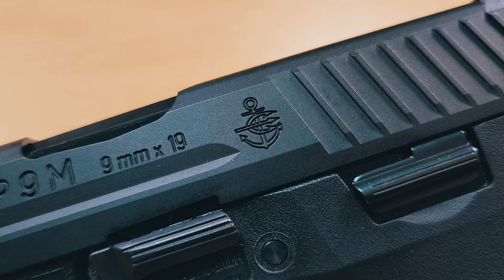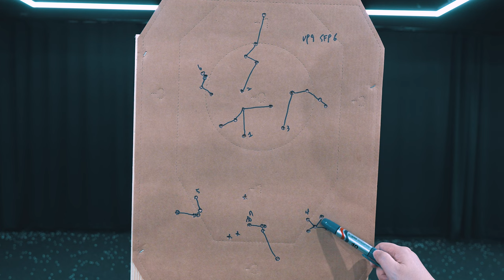해군특수전사령부가 선택한 핸드건, VFC SFP9 Maritime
VFC VP9 , SFP9 이라고도 불리죠
해군특전사령부에서 선택한 제식권총을 에어소프트 건으로 만나봅니다.
VFC SFP 9Maritime